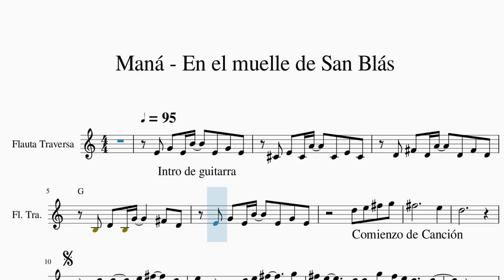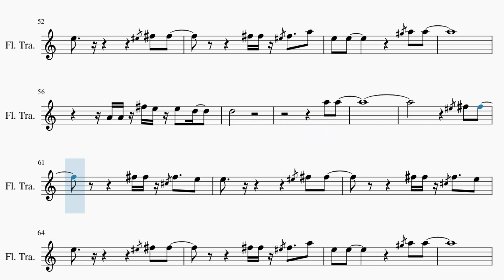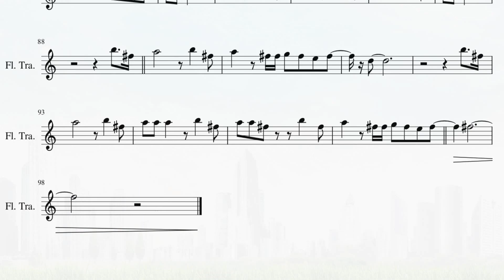Partitura Maná - En el muelle de San Blás Flauta Traversa